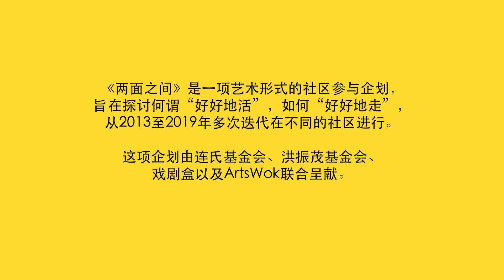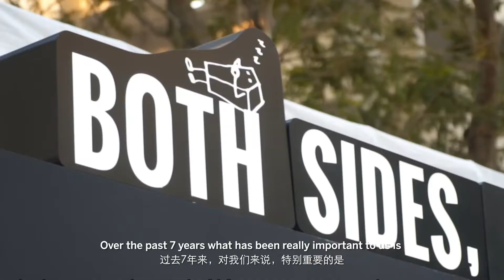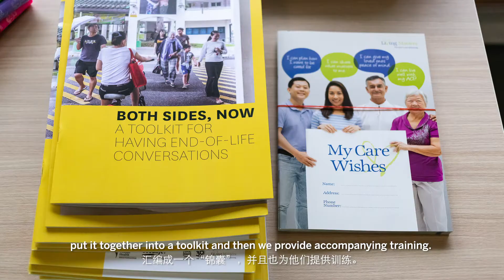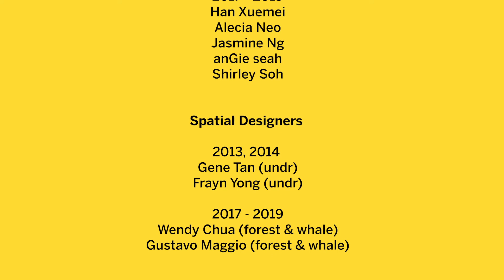Both Sides, Now 2013-2019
Learn more about the story of our past six years of engaging communities about how it means to leave well and live well through art processes. We started out in Toa Payoh, and grew to immersing ourselves for 2-3 years with the communities of Chong Pang and Telok Blangah.